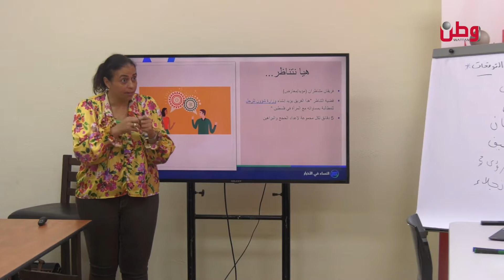وان ايفرا في ضيافة وطن ضمن برنامج "النساء في الأخبار"